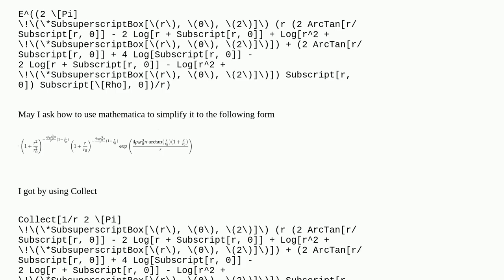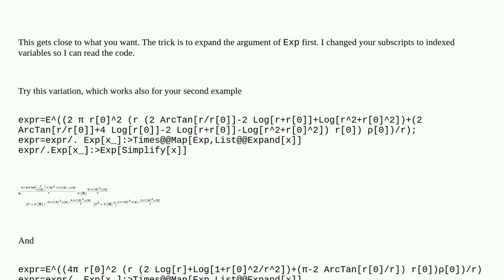Mathematica: How can I reduce a formula to the form I want using mathematica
How can I reduce a formula to the form I want using mathematica

A special thanks goes out to the community

  equation-solving